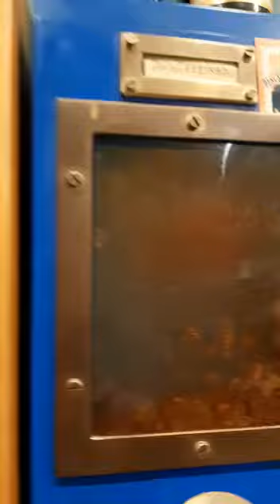Pastelería Jose: para endulzarme la VIDA villaviciosa asturias españa 🇪🇦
La Pastelería Jose, está ubicada frente a la Plaza del Güevo, en el centro de villaviciosa asturias españa.

Como pueden,  ver existe un mueble antiguo, con un muestrario de café.El rico café que  debe ser acompañado con unas  dulces galletas y/o pasteles.
Es el lugar a donde normalmente voy a por los dulces y lad tartas de cumpleaños.

Este es un recuerdo de cuando aún estaba en el proceso de recuperación post tratamiento.Lunes 28 de Septiempre 2020.

🎥@sunsundaba  galería personal
Todos los Derechis Reservados

Gracias 💙🦉